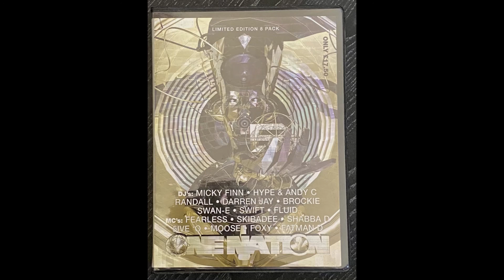Dj Fluid - One Nation 5th Birthday Celebration 6th Nov 1998